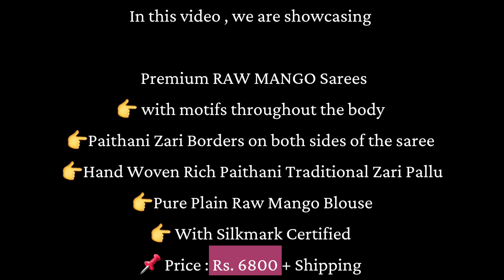Pure Raw Mango Silk Sarees with Paithani Zari Borders | Krithi's Fashionista | 8885711369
Premium RAW MANGO Sarees

👉 with motifs throughout the body

👉Paithani Zari Borders on both sides of the saree

👉Hand Woven Rich Paithani Traditional Zari Pallu

👉Pure Plain Raw Mango Blouse

👉 With Silkmark Certified